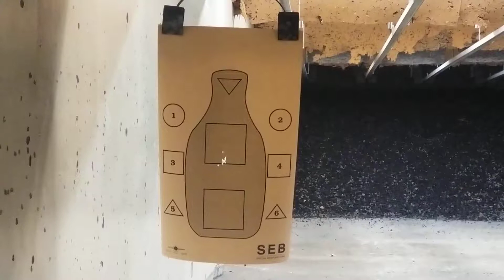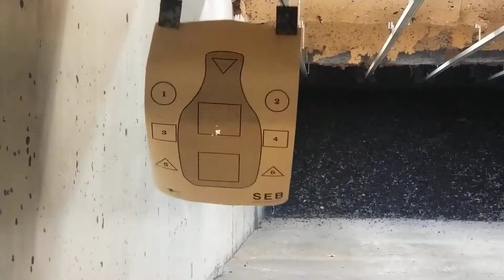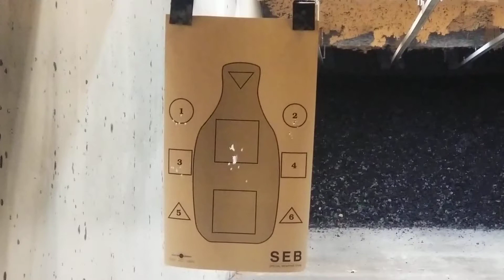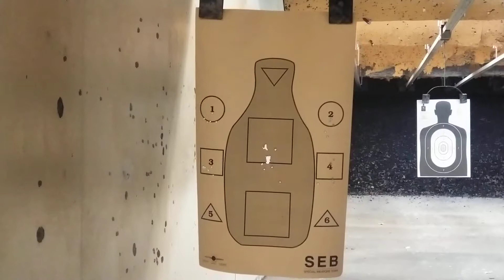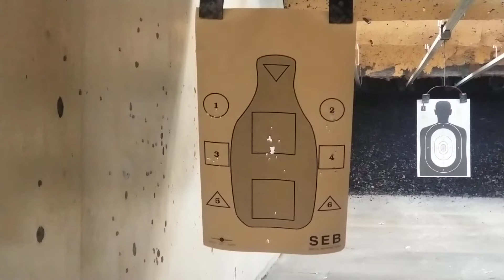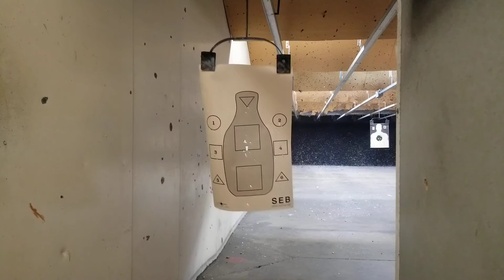Trigger Time - 1